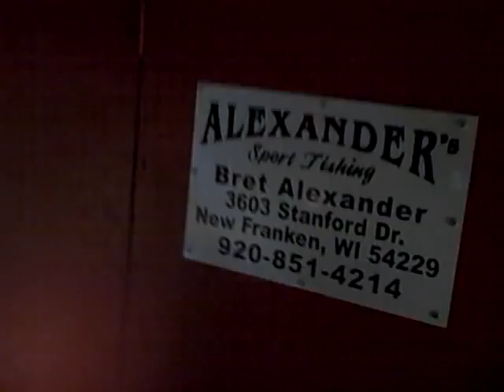Guiding like rock stars,Hard workin guides,Alexander sport fishing,door county whitefish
Max and lonney gettin it done wack n stack